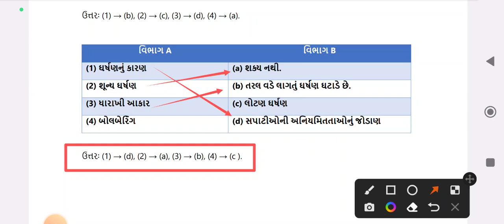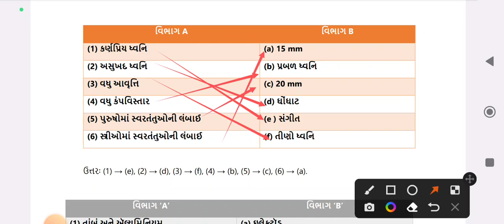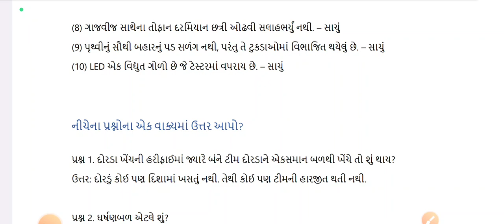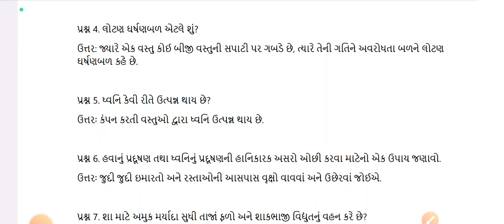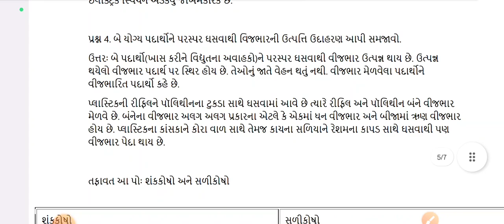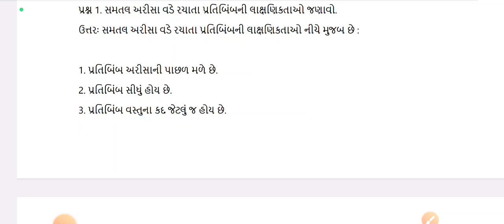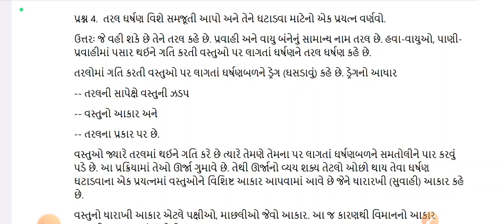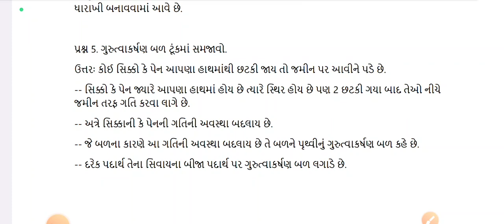Dhoran 8 vigyan ekam kasoti paper solution April 2023 |Std 8 science Ekam Kasoti paper Solution 2023